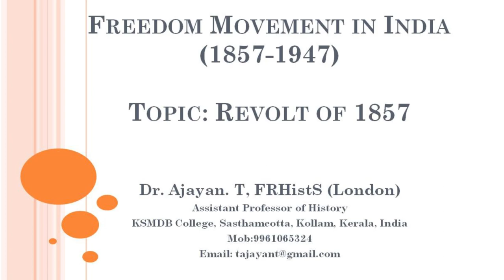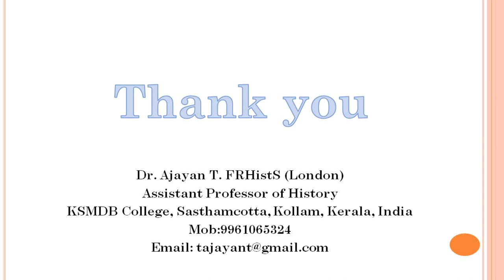Revolt of 1857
Course Name : Freedom Movement in India (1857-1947)
Subject : HSS